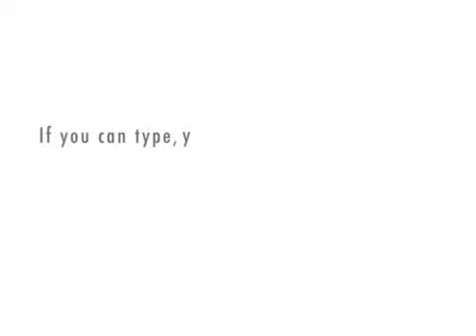Response to ZKueker88 on the Virgin Mary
This video is a response to zkueker88's video on the Roman Catholic Church's mariology (June 16, 2008).